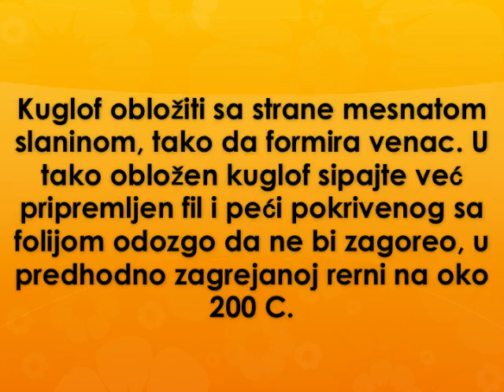Pileci kuglof Recept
recept za pileci kuglof